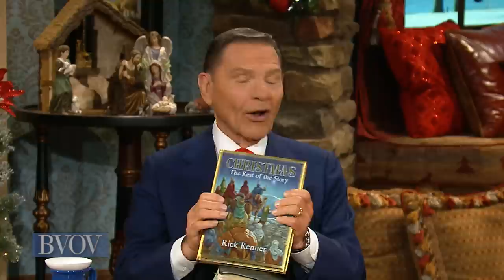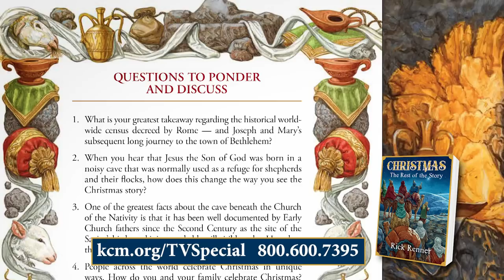The Real Story of Christmas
Join Kenneth and Kellie Copeland on /Believer’s Voice of Victory/ as they
tell the real story of Christmas. Discover the true account of one family’s
adventure as you open your heart up to the miraculous reality of Christ. As
you watch, you’ll become more connected to Him than ever before!